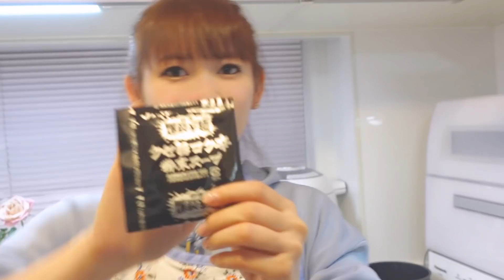【激辛チャレンジ】史上最大級の激辛ラーメン＆やきそば！自宅でも水禁止とか地獄！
今回は日清さんが本気を出して、日清史上最大級の激辛＆極太麺を世に解き放ったとのことなので、早速チャレンジしてみました！なぜか自宅でも水禁止のチャレンジになってる…

命がけのドライブ！英語禁止で迷走！やっぱり中川翔子の運転は恐怖だった！

【誰か教えて】ルームツアーやろうと思ったら、家中が大変なことになってて恐怖しかない…

5分で「ドラクエⅤ」のビアンカ＆フローラを描いたら、凄いのが描けた！〜I tried to draw Dragon Quest in 5 minutes〜

【お悩み相談】恋愛から人生のことなど、視聴者からの相談に真面目に答えてみました！

「RE:ゼロ」の「レム」を描いてみたら、想像以上の巨乳になってしまった！〜説明付きフル動画〜

【私が痩せた理由】-7kg達成！誰でも簡単にできるダイエット方法を教えちゃいます！

レトロゲーム爆買い！？懐かしのゲームを語り尽くしたら止まらなくなった！

【激辛チャレンジ】続・しょこたん崩壊！激辛ペヤングで号泣、中川翔子がまたブッ壊れた！

５分で「胡蝶しのぶ」(鬼滅の刃)描いてみた＆お悩み募集！みんなからの相談待ってます！

朝倉海さんのベンツ運転は怖過ぎたけど、アルファードなら余裕かも！？〜ご褒美アイスを目指してドライブ〜

【ドッキリ】家に帰ったら朝倉海さんがご飯作って待ってた。〜施されたら施し返す、恩返しです〜

三石琴乃さんに100の質問！裏話やプライベートの恥ずかしい話も暴露！ セーラームーン・エヴァンゲリオン・呪術廻戦 etc.

【風呂を覗く猫】中川翔子とメポの成長記録＆毎日ルーティン！猫好きは必見！

アニメ「スラムダンク」大集合イラスト！桜木花道から安西先生まで、湘北メンバー大集合！

「鬼滅の刃」イラスト！5分で竈門炭治郎を一発描きしてみた！〜I drew an illustration of Demon Slayer in 5 minutes〜

【母 初登場】親子のゆる〜いVlog、横浜で食べまくりの2日間が最高過ぎた！

【朝倉海さんコラボ】家で高級焼肉！RIZINトークから恋愛まで、暴露だらけの新年会！

「幽遊白書」大集合イラスト！浦飯幽助・桑原和馬・飛影・蔵馬、暗黒武術会の主要キャラクターをフルカラーで描いてみた！

新しいiPhoneと中川翔子の歯、どっちが頑丈？開封して3分でiphoneを落としてヤケクソになった。【開封レビュー】

5分で描く呪術廻戦イラスト！五条先生を筆ペン1発描きで描いてみた！〜I drew an illustration of Jujutsu Kaisen in 5 minutes〜

【激辛チャレンジ】辛さ5倍の「北極ラーメン」を水禁止で食べ切れるか！？[蒙古タンメン中本]

中川翔子 オフィシャルサイト「しょこたんねっと」